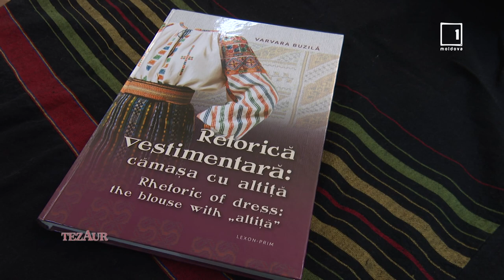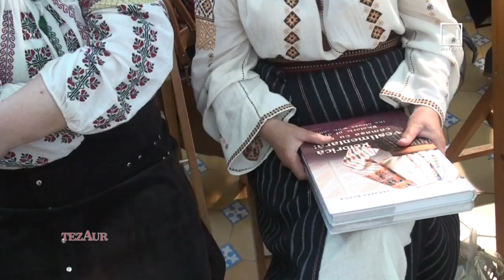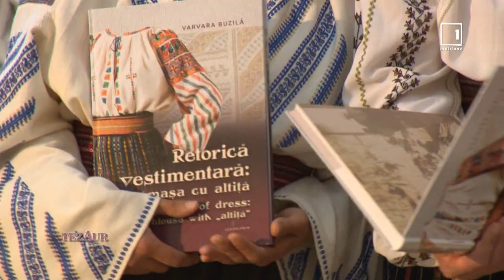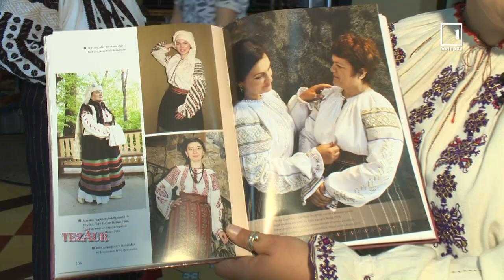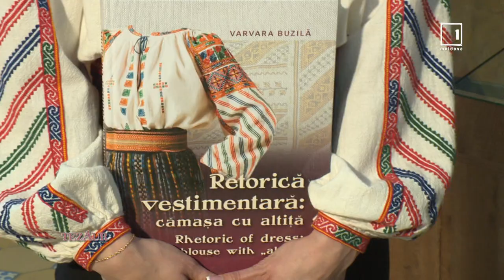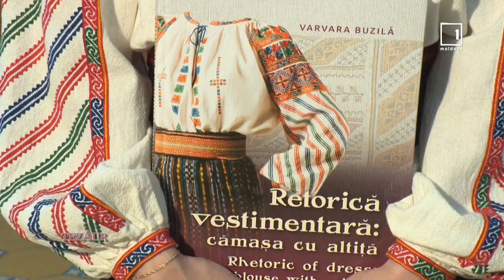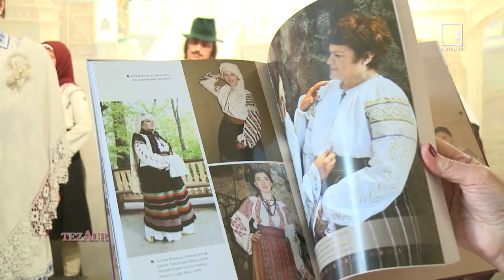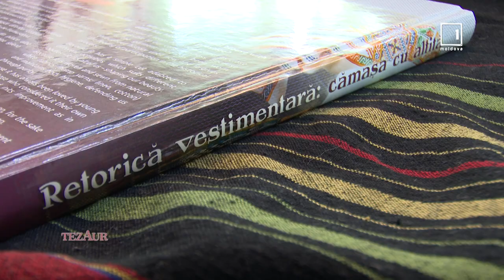Emisiunea ”TezAur” 19 06 2022 Retorica vestimentară; cămașa cu altiță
Dr. Varvara Buzila, autor, Muzeul Național de Etnografie și Istorie Naturală, Șezătoare Basarabia, cămăși cu altiță, patrimoniu, Petru Vicol, Andrei Prohin, Olesea Enachi, Ioana C[praru, Andreea-Natalia Rusnac, Victoria Gorencu, Maria Cristea , Tatiana Popa, Monica Babuc, Natalia Crudu.
Autor& produc[tor - Irina Ropot, imagini  Sergiu Cerchez, Ghenadie Popescu, Iurie Arcan, editor imagini-Irina "urcan, TV Moldova1